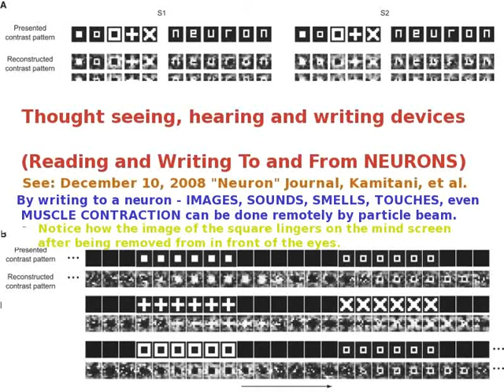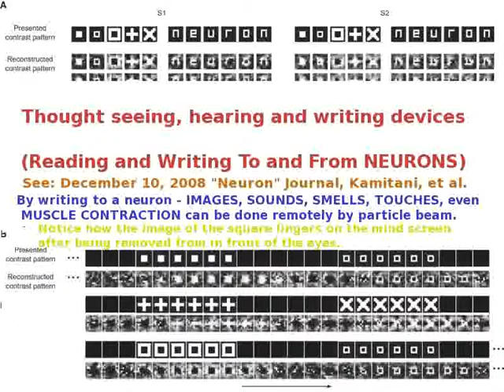127Ted Huntington - PCH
127Ted Huntington - PCH